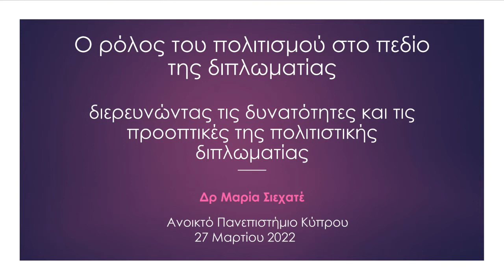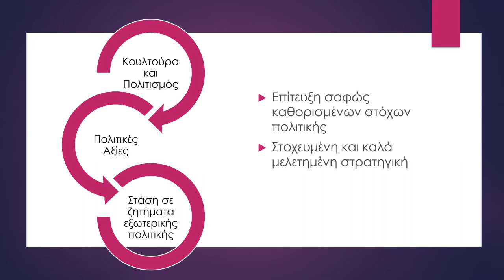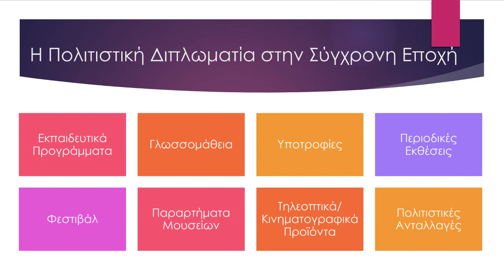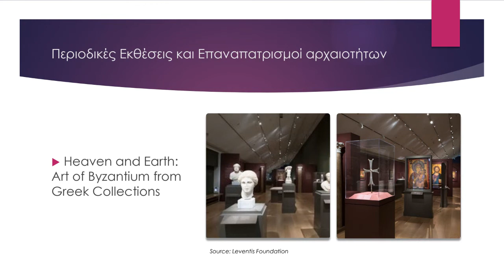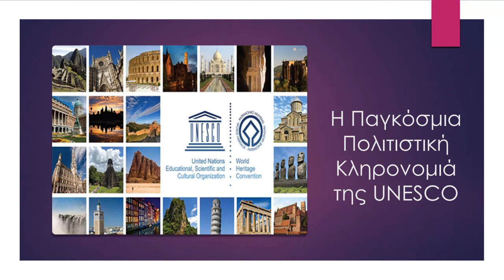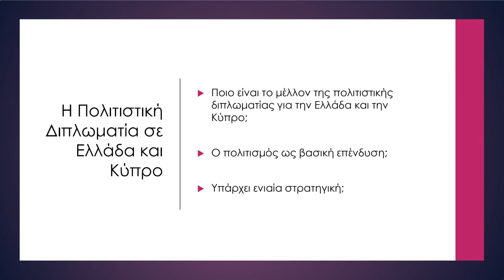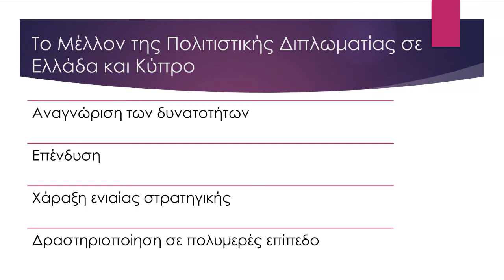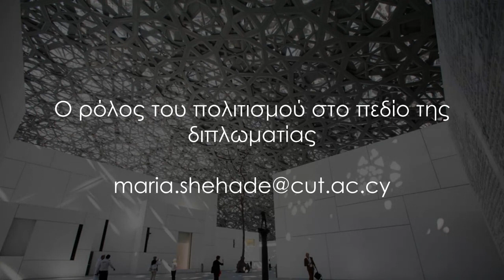Τηλεδιάλεξη: O ρόλος του πολιτισμού στο πεδίο της διπλωματίας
Τα τελευταία χρόνια το πεδίο της πολιτιστικής διπλωματίας έχει προσελκύσει το ενδιαφέρον ερευνητών και φορέων, σε μια προσπάθεια αναζήτησης ενός διευρυμένου ρόλου του πολιτισμού στις διεθνείς σχέσεις. Ποιές είναι όμως οι πραγματικές δυνατότητες της πολιτιστικής διπλωματίας στην αύξηση της διεθνούς επιρροής μιας χώρας στον 21ο αιώνα; Το Μεταπτυχιακό πρόγραμμα «Πολιτιστική Πολιτική και Ανάπτυξη» του Ανοικτού Πανεπιστημίου Κύπρου (ΑΠΚΥ) διοργάνωσε στις 27 Μαρτίου 2022 ανοικτή τηλεδιάλεξη με τίτλο «O ρόλος του πολιτισμού στο πεδίο της διπλωματίας: διερευνώντας τις δυνατότητες και τις προοπτικές της πολιτιστικής διπλωματίας», στο πλαίσιο της οποίας η Δρ Μαρία Σιεχατέ, Ερευνήτρια στο Ερευνητικό Κέντρο Αριστείας CYENS και Συμβασιούχος Λέκτορας (Ειδική Επιστήμονας) στο Τεχνολογικό Πανεπιστήμιο Κύπρου, εξέτασε τις έννοιες της πολιτιστικής διπλωματίας και της ήπιας ισχύος και ανέλυσε τον ρόλο τους στις διεθνείς σχέσεις και στο διεθνές προφίλ μιας χώρας.

Η τηλεδιάλεξη επικεντρώθηκε στο πώς ασκείται η πολιτιστική διπλωματία στον 21ο αιώνα και πώς μπορούν η Ελλάδα και η Κύπρος να αξιοποιήσουν τον πολιτισμό τους για την επίτευξη των στόχων της εξωτερικής τους πολιτικής. Η ομιλήτρια παρουσιάζει μια σύντομη ιστορική αναδρομή στην εξέλιξη του πεδίου της πολιτιστικής διπλωματίας και της ήπιας ισχύος και επικεντρώνεται στους τρόπους άσκησης της πολιτιστικής διπλωματίας και στους εμπλεκόμενους φορείς σε εθνικό, ευρωπαϊκό και διεθνές επίπεδο. Μέσα από μια σειρά παραδειγμάτων εξηγούνται οι δυνατότητες της πολιτιστικής διπλωματίας στην άσκηση εξωτερικής πολιτικής αλλά και οι νέες προκλήσεις που αντιμετωπίζει σήμερα το πεδίο.